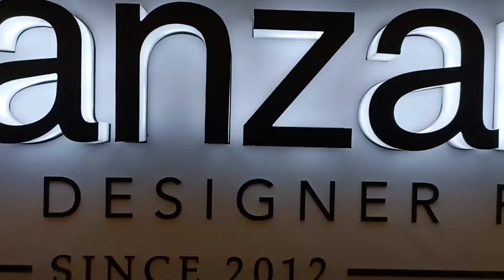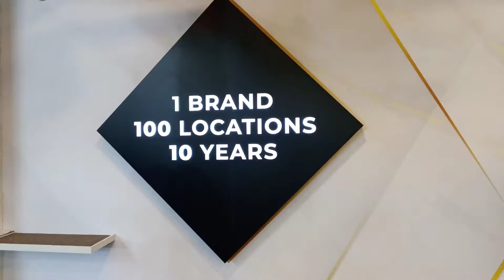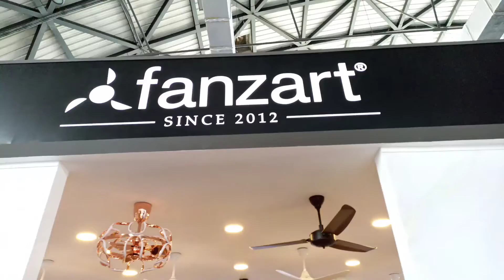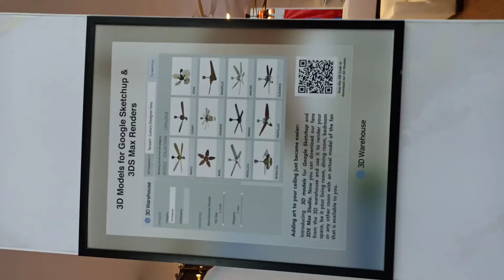Novotel exhibition Centre hitec city kondapur hyderabad telengana 2022